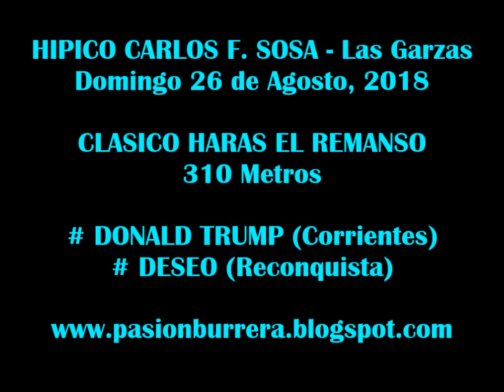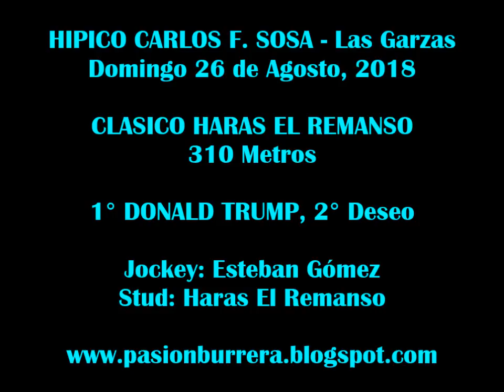Donald Trump, Las Garzas (26-08-18)